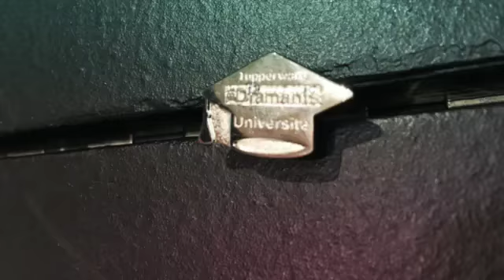Gala mensuel et lancement de catalogue 10 décembre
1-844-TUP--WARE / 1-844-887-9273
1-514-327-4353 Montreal